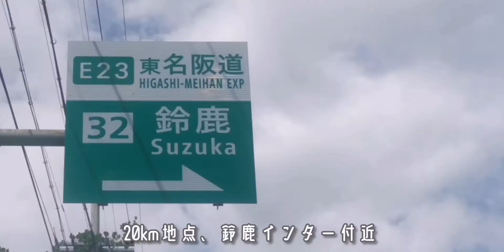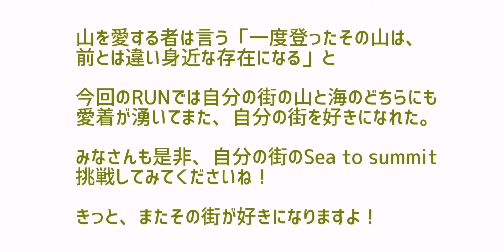鈴鹿 Sea to Summit 30km D+1,100m街～海から山への旅～Sea to summit at my home town "Suzuka"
鈴鹿 Sea to Summit  30km D+1,100m
私の街～海から山への旅～
Sea to summit at my home town "Suzuka"

距離: 30km 獲得標高: 1,100m
Distance: 23km Elevation gain: D+2,250m

三重県鈴鹿市の鼓ヶ浦から始まる鈴鹿シートゥーサミットを走った際の動画です。
This movie filmed fromTudumigaura  beach via my home town to Suzuka mountains trail in Suzuka, Mie Japan.

※帰りは少し走ってから、ほぼ誰も乗っていないコミュニティバスで近鉄平田町駅まで向かいそこからまた、三重交通バスに乗換えて帰宅しました。椿大神社からもバスは出ています。